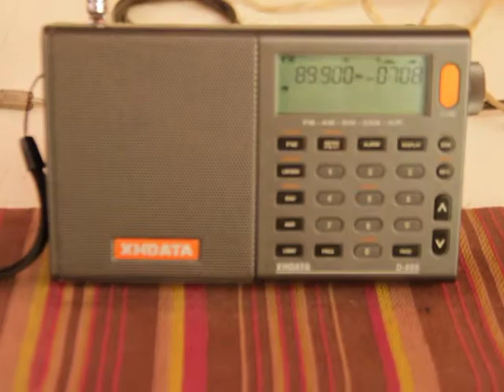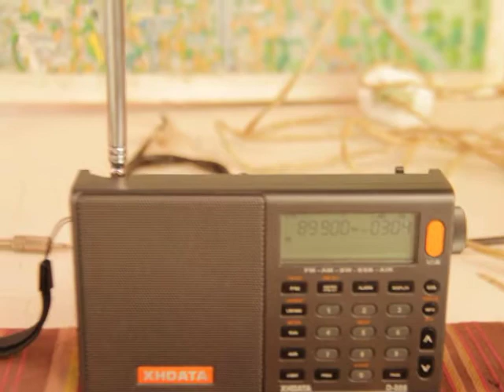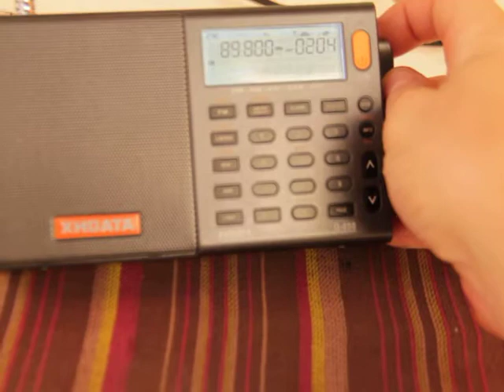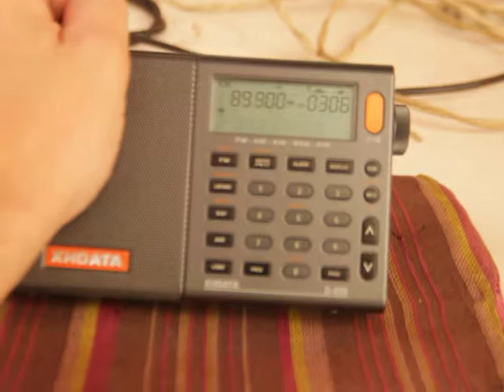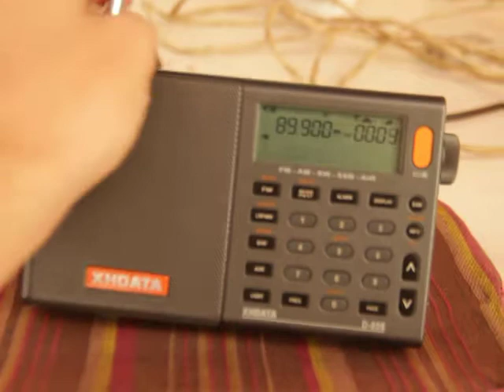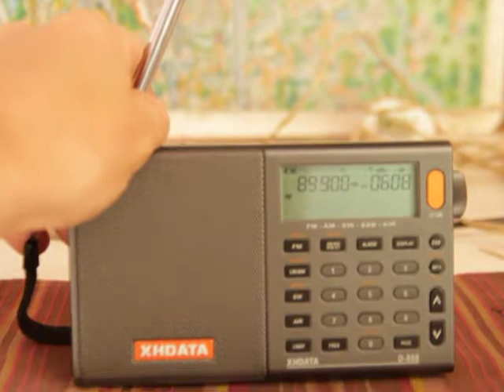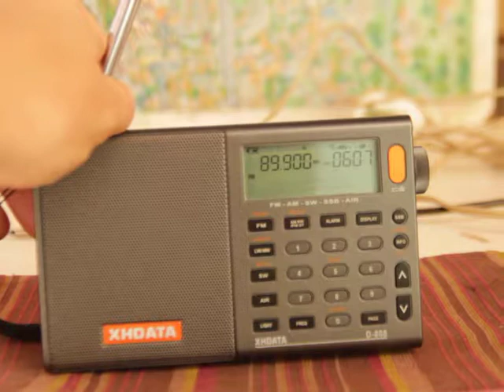89.9 mHz - Rádio FUMEC *Escuta presumida (Belo Horizonte)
18:14 UTC
TX Belo Horizonte
Antenna: Telescopic antenna
PY4004SWL